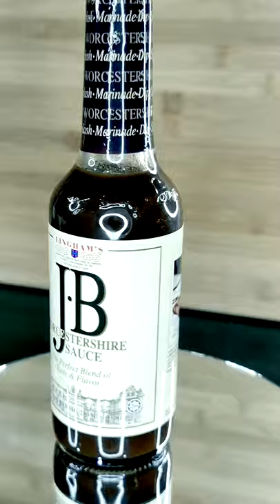How to Cook: Lai Yao Kei 奶油鸡 / Not Kundan Lal Gujral’s Butter Chicken Recipe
Ingredients

2 chicken breast - cubed
3 sprig curry leaf
3 pips garlic - sliced
4 chili padi - sliced
1/2 cup evaporated milk
1/2 cup water
- Sauce will thicken further once cooled. Garnish with fried curry leaves and serve. in cornflour and stir. alt, pepper & sugar.
1 tsp cornflour - mixed with little water
1 tbsp sugar

Chicken Marinate
1 tsp garlic powder
3 tbsp cornflour
1 tsp white pepper
1 tbsp light soy sauce
3 tbsp Linghams JB sauce

Method
- Cube chicken and marinate for 15 - 20 mins while preparing other ingredients
- Heat sufficient oil to deep fry the chicken. Fry one sprig of curry leaf and set aside for garnish later.
- Drop in chicken pieces individually to avoid them from sticking together. Remove once golden brown and set aside.
- In a clean wok, on low heat add butter and garlic and bring to a sizzle.
- Add in curry leaves & chili. Once the aroma is strong, pour in the evaporated milk & water. Season with salt, pepper & sugar.
- Increase heat and bring to a boil, then add in chicken and bring to a simmer. Add in cornflour and stir.
- Sauce will thicken further once cooled. Garnish with fried curry leaves and serve.